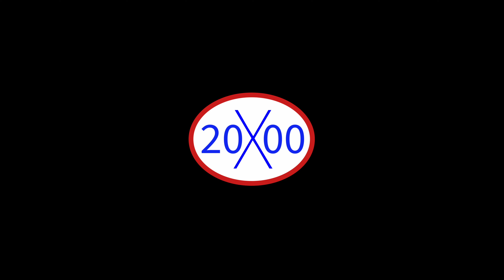Leblon Beach Rio de Janeiro Brazil! Navy day Holiday Party! Winter in Rio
One of the World's famous Beach! Leblon Beach Rio de Janeiro Brazil! The scene take place at Leblon Post 12. The temperature was perfect with the high sun, cool breeze and clear sky's. The season is June winter in RIO Brazil.

Very Big wild Street Block Party, Bloco Day Party, Carnival Festival 🇧🇷Rio de Janeiro Brazil 2023!

The Biggest Block Party Festival Day Party Extended! Rio de Janeiro Brazil (Brasil) Carnival 2023!

🇧🇷💖THE BEST RIO DE JANEIRO BRAZIL CARNIVAL 2023! STREET PARTY Block Party KNIGHT PARADE PART 1

THE BEST RIO DE JANEIRO BRAZIL 🇧🇷(BRASIL) CARNIVAL 2023! STREET Block PARTY KNIGHT PARADE PART 2